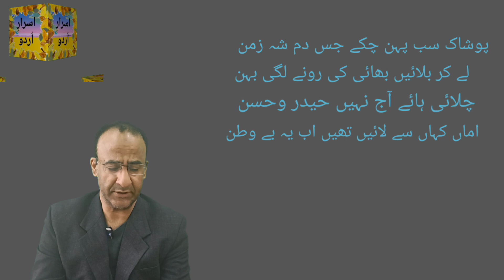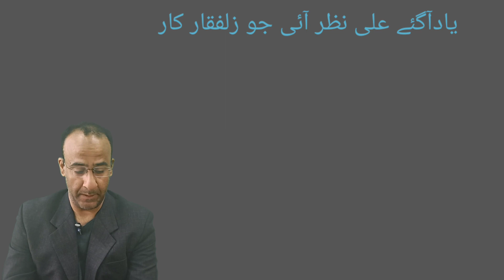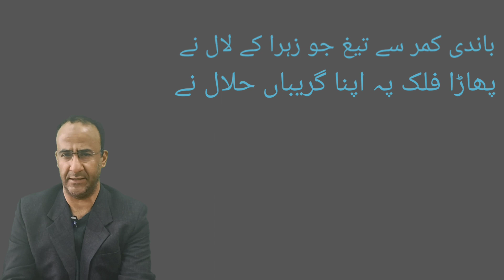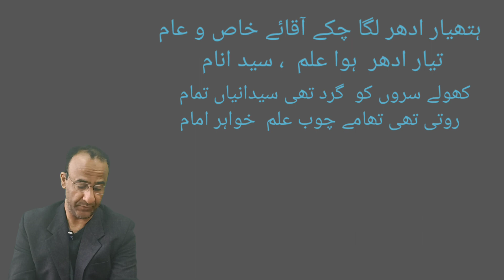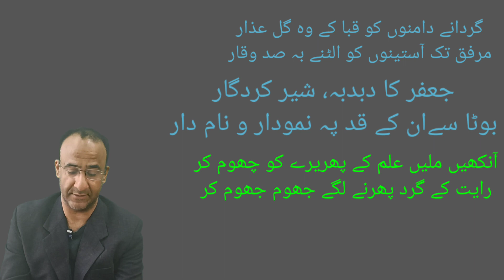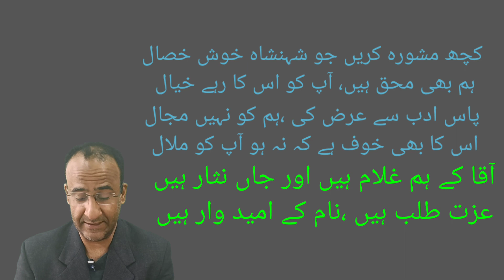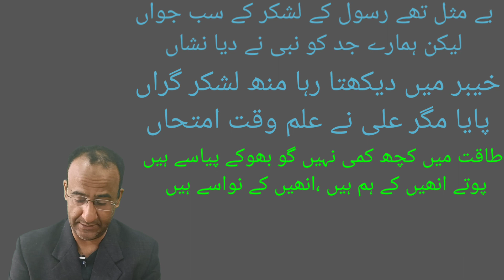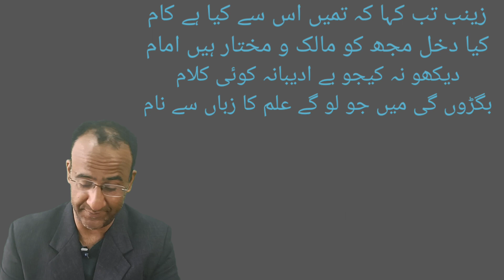Marsia | jab qata ki masafat e shab aftab ne | Mir Anees | Asrar e Urdu|Band 40-46Dr.Amjed Ali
Marsia | jab qata ki masafat e shab aftab ne | Mir Anees | Asrar e Urdu|Band 37-38Dr.Amjed Ali

Marsia jab qata ki masafat e shab aftab ne |Mir Anees  Asrar e Urdu
# marsiya anees
kab qata ki musafat e shab

your queries;-

jab qata ki mus
jab qata ki
musafat-e-shab
aaftab ne
jab qata ki
musafat
jab qatarki
musafat
jab qatar ki
a musafat-e-shab
aftab ne